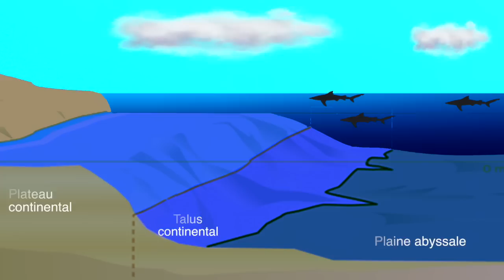REQUINS: Attention aux nurseries! / SHARK CONSERVATION : the essential role of nurseries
ATTENTION AUX NURSERIES !  the essential role of nurseries !
Pour sauver les requins il faut déjà qu’on leur laisse le temps de grandir.
Depuis des années de nombreuses études, réalisées dans différents endroits du monde,  démontrent l'importance des requins pour le maintien des équilibres dans les mers et les océans. Dans plusieurs régions du monde, certains États réagissent et interdisent la pêche et le commerce de tout produit issu du requin. Mais souvent, ces mesures de protection risquent d'être inefficaces si elles ne protègent pas les requins à toutes les étapes de leur vie et et tout particulièrement, les premières années où ils évoluent dans des habitats spécifiques. Ces habitats côtiers, qualifiés de nurserie,  sont en forte régression partout dans le monde.